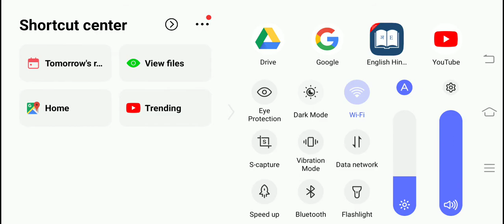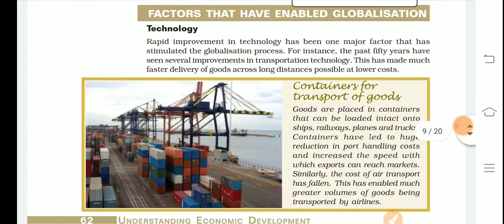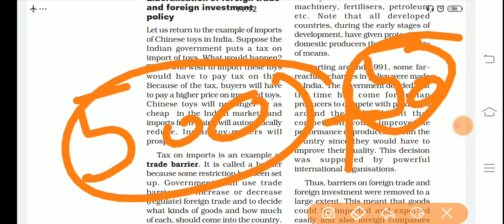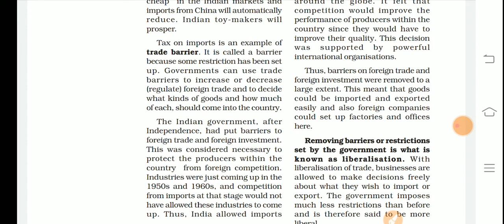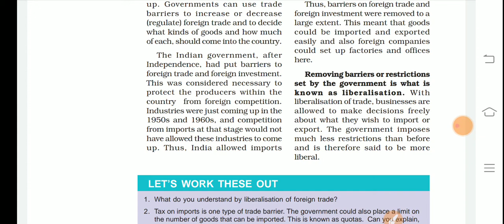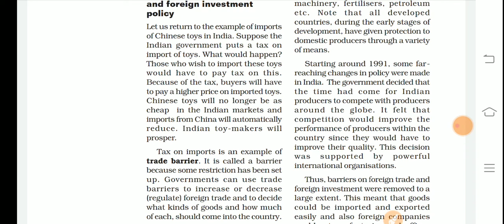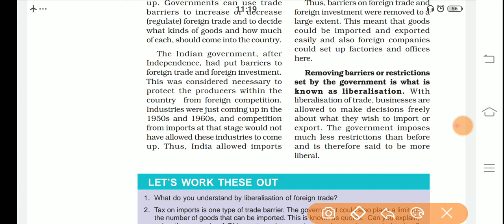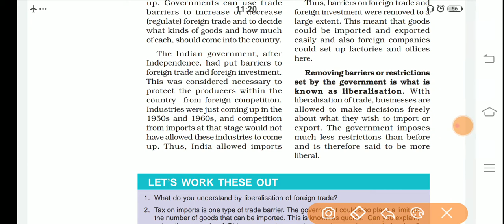Cbse 10th class liberalisation of foreign trade and foreign investment policy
10th class economy chapter 4 chapter